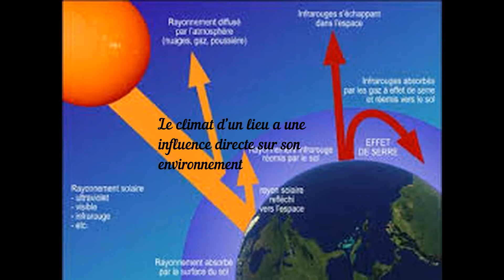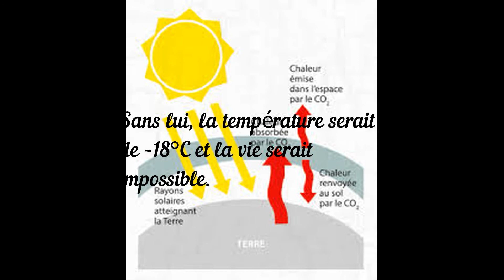QUE SONT LE CLIMAT,L’EFFET DE SERRE ETLE RÉCHAUFFEMENT CLIMATIQUE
lien source